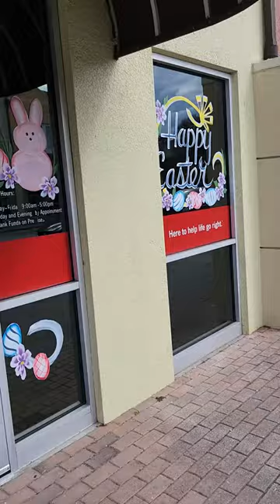WPG Paints First 2024 Easter Window Splash!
Easter is on it’s way so I am on my to finishing this Easter Window splash!